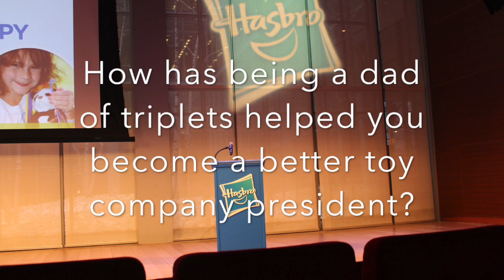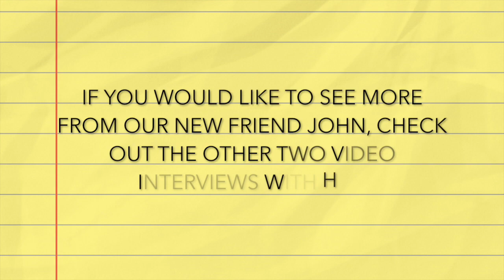How has being a dad of triplets helped you become a better president? (3 of 3)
Twiniversity talks to a triplet dad who is also the President of Hasbro Toys, John Frascotti. This amazing father not only runs a multi-million dollar toy empire, but makes sure to have a balanced family life. Find out how being a dad of triplets effects his decisions on what toys they produce and how it makes him a better leader. This is video 1 of 3.